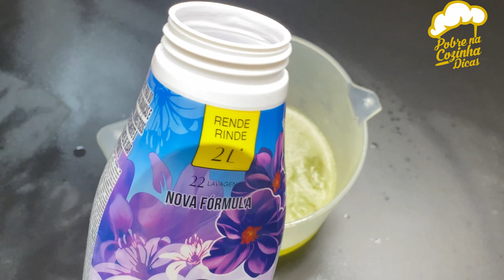isso foi uma diarista que me ensinou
essa dica vai ajudar  você em casa, usando produtos que você ja tem e não precisa comprar

1 xícara de detergente
1 xícara de vinagre de alcool
meia xícara de amaciante